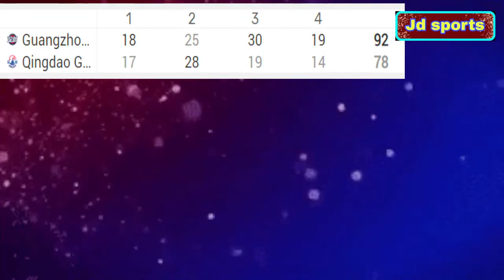Guangzhou Loong Lions vs Qingdao Eagles score details (92-78) round of 12 (2nd leg)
cba Round of 12 2nd leg
Guangzhou Loong Lions score 92,
Qingdao Eagles score 78,